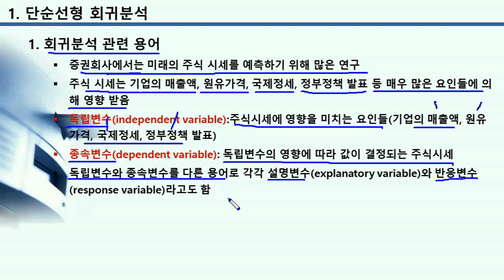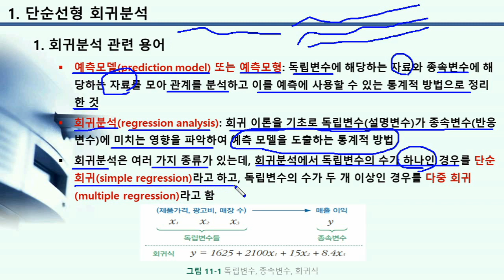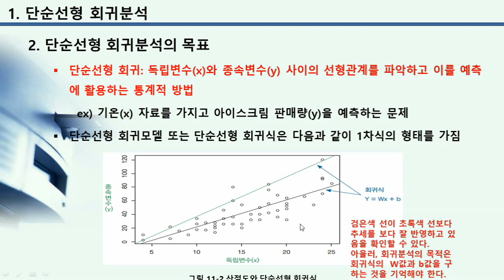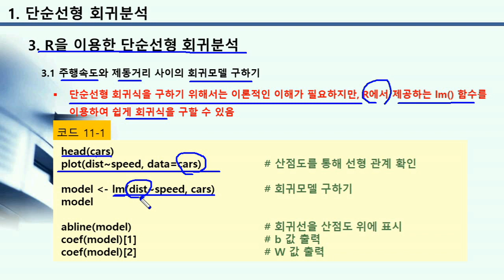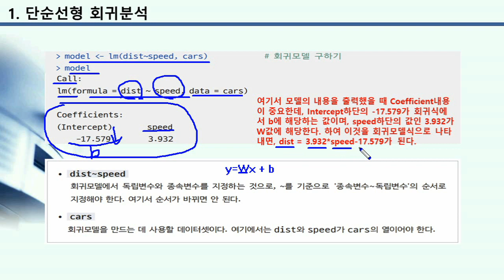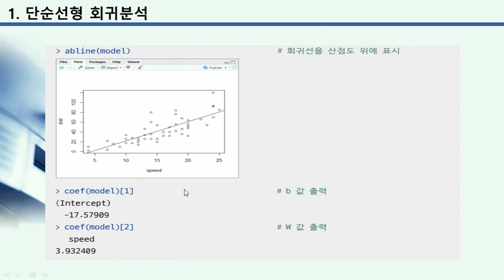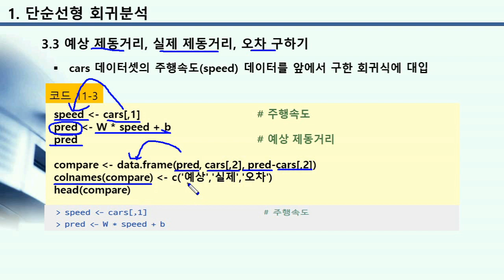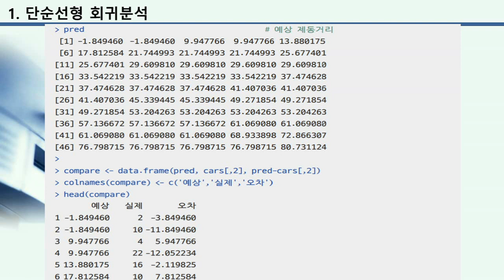[HD]빅 데이터 활용을 위한 R프로그래밍 끝내기 - 중급 Part.4 회귀분석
[빅데이터분석교육] [HD]빅 데이터 활용을 위한 R프로그래밍 끝내기 - 중급 Part.4 회귀분석

학습난이도
중급

학습대상
- R 프로그래밍을 학습하고자 하시는 분들

학습방법
본 강의는 R 프로그래밍을 학습하기 위한 중급 Part.4 강의입니다.

강의특징
- R 프로그래밍을 수행하는데 있어 필요한 핵심적인 내용들을 강조하여 프로그램을 마스터하는데 도움이 됩니다.
- 이해하기 쉬운 선생님의 설명으로, 수강생들은 R 프로그래밍에 흥미를 가지고 즐겁게 수업에 임할 수 있습니다.

1. 회귀분석(이론-1)
2. 회귀분석(실습-1)
3. 회귀분석(실습-2)
4. 회귀분석(이론-2)
5. 회귀분석(실습-3)
6. 회귀분석(실습-4)
7. 회귀분석(이론-3)
8. 회귀분석(실습-5)
9. 회귀분석(실습-6)